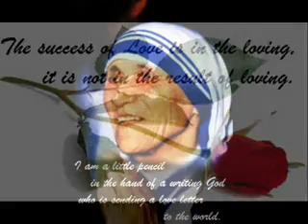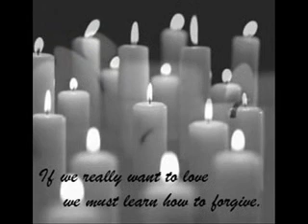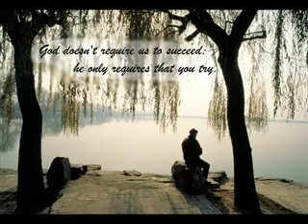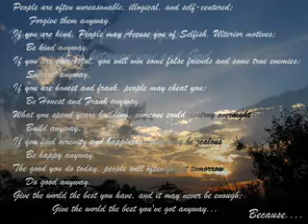Words of Love - Mother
Words from mother that gives the real meaning of living a complete and perfect life.